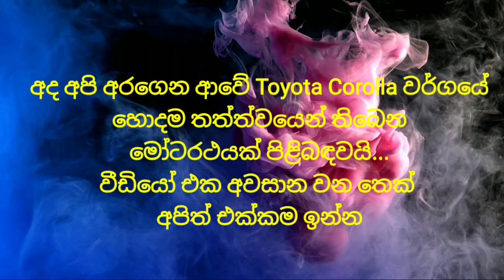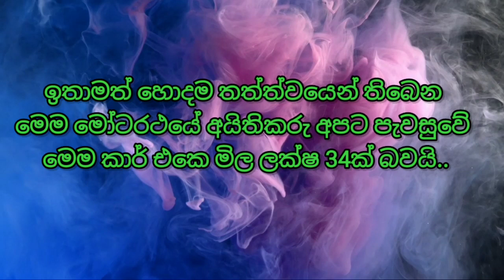Toyota Corolla Car Sale / Car Sale / Vehicle Sale Sri Lanka / ikman.lk / riyasewana / ikman Lanka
Hello Friends..

video include..
Toyota Corolla Car Sale
Vehicle sale sri lanka

Keywords..

my channel

thankyou